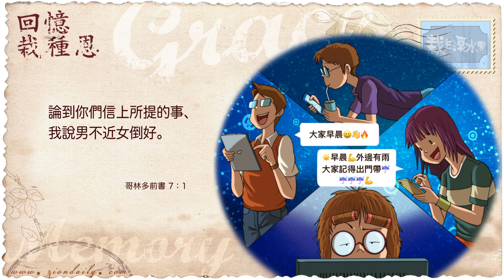錫安教會靈修系列：栽在溪水旁 200303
哥林多前書 7章 1節：
「論到你們信上所提的事，我說男不近女倒好。」